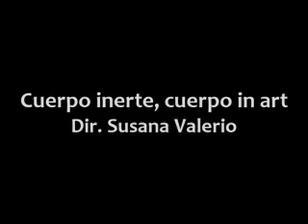Día Internacional de la Danza-Cuerpo inerte,cuerpo in art2/3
Presentación dentro del marco de la celebración del Día Internacional de la Danza. En el teatro Fernando Calderón, en Zacatecas, México.